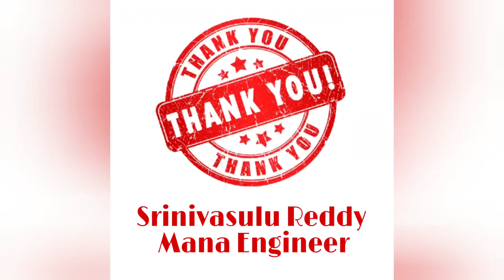Responsibilities of Project Engineer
Iam making this video to explain the common responsibilities of project engineer /project manager /project incharge. This may useful all civil engineers.
Iam very thankful to Kinemaster, where Iam getting the help to make this video.